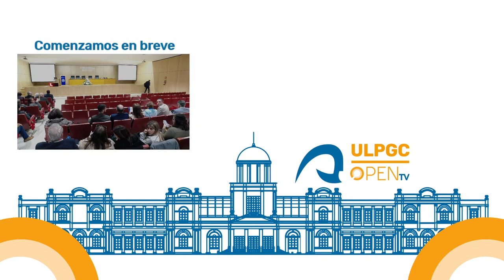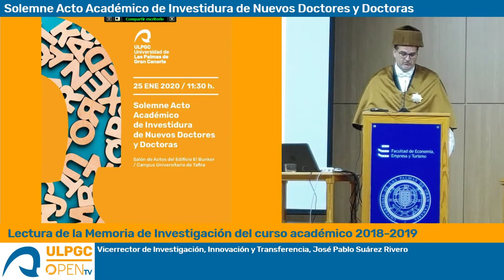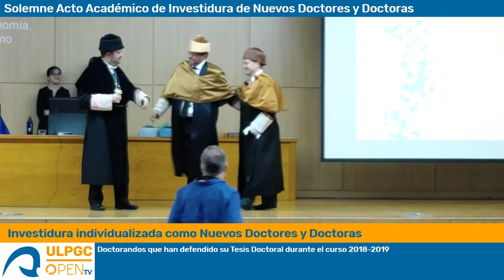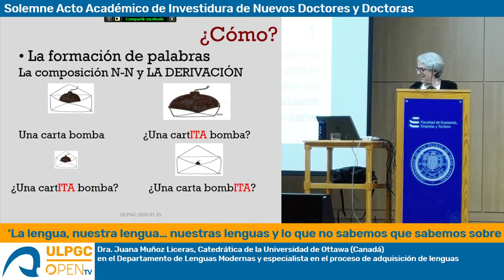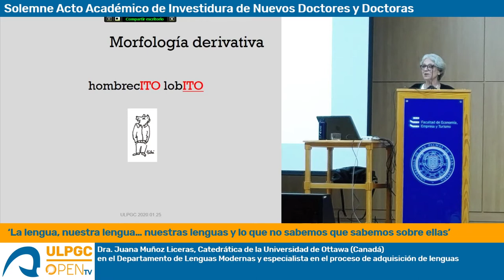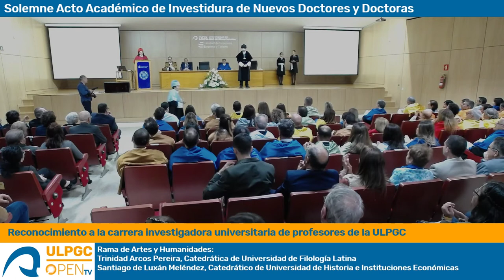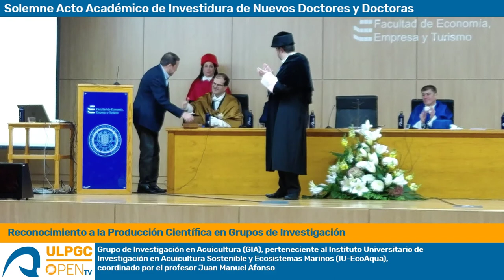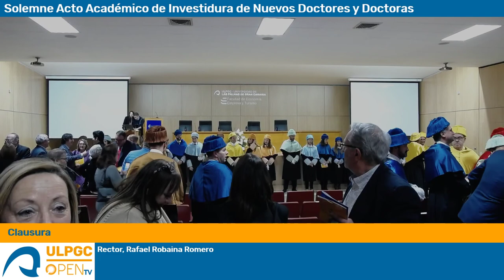Solemne Acto Académico de Investidura de Nuevos Doctores y Doctoras de la ULPGC - 2020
Solemne Acto Académico de Investidura de Nuevos Doctores y Doctoras de la ULPGC. Doctorandos que han defendido su Tesis Doctoral durante el curso 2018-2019.
Para navegar en el vídeo usando las marcas de tiempo interactivas pulse en MOSTRAR MÁS

00:01:07 Apertura
00:05:43 Lectura Memoria de Investigación Curso 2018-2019
00:20:30 Recreación del Certamen 'Mi Tesis en 5 minutos'
00:34:30 Investidura Nuevos Doctores y Doctoras
00:56:52 Conferencia 'La lengua, nuestra lengua… nuestras lenguas y lo que no sabemos que sabemos sobre ellas'
01:37:35 Premios y Reconocimientos
02:03:00 Clausura